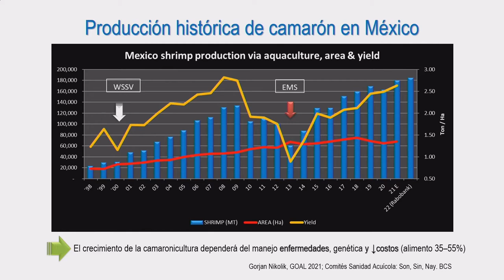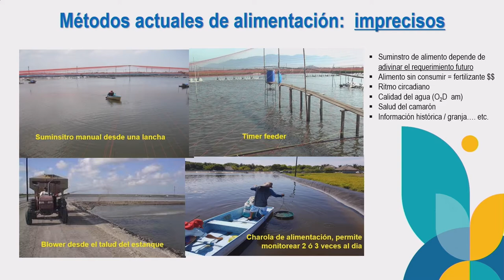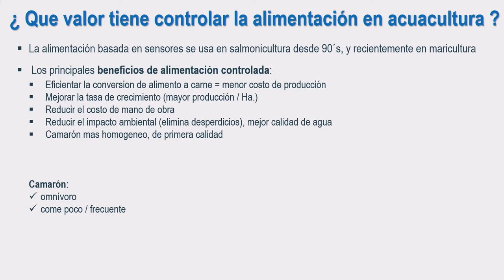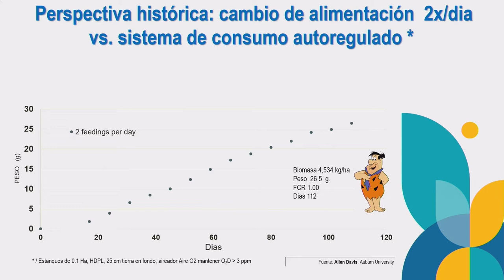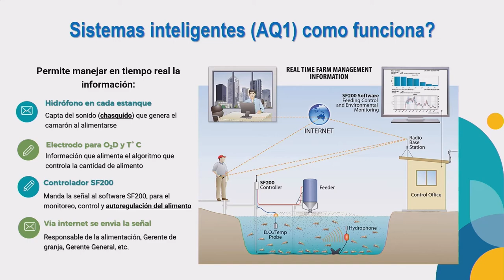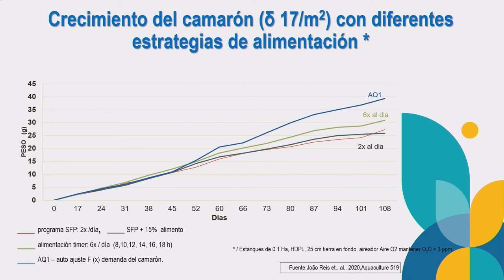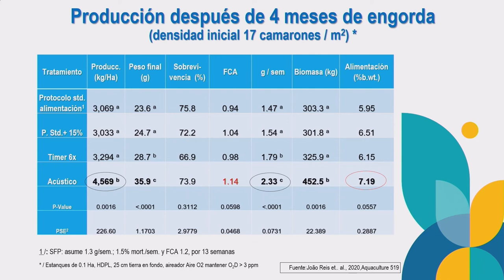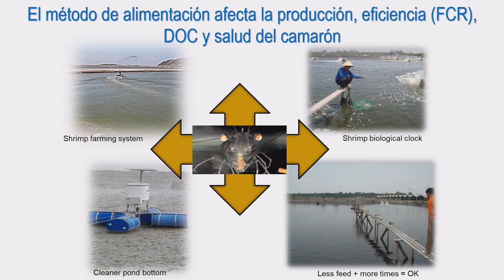Panel: Uso y práctica de alimentadores - PhD. Jesús Zendejas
Panelistas:
- PhD. Jesús Zendejas, Asesor de AQ1Systems
- Ing. José María Romero, Director de Acuacultura Biotecnológica
- Ing. Jonathan Valdéz, Director técnico de NASE
- Moderador: lng. Tadeo Rosas, López